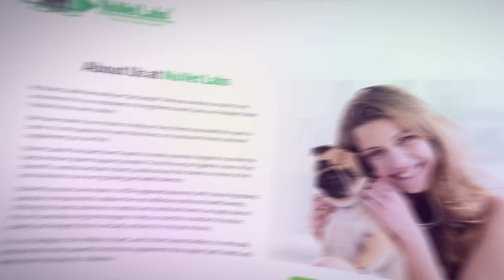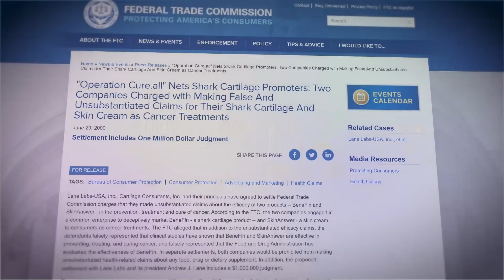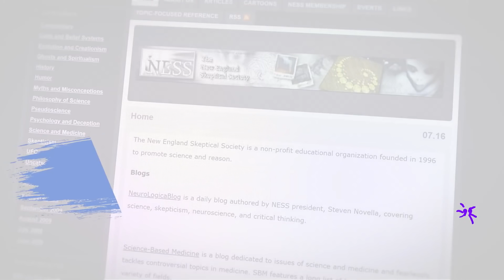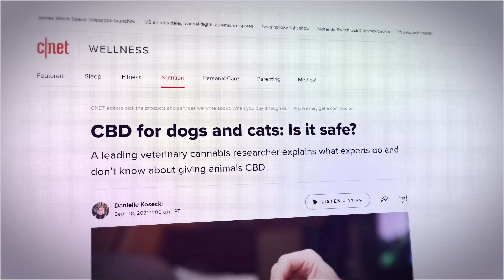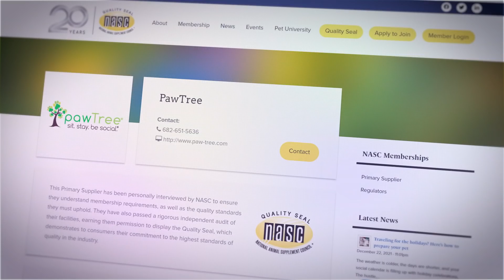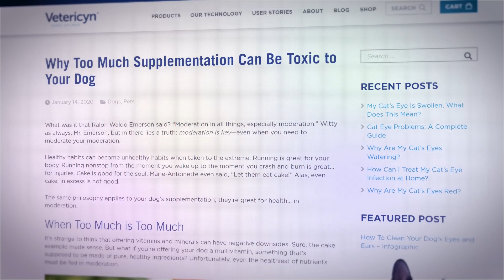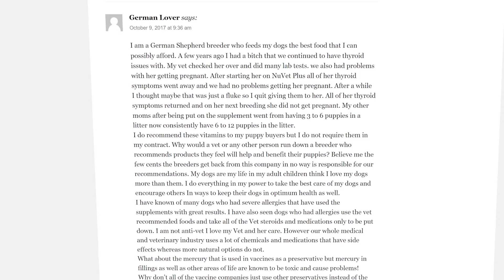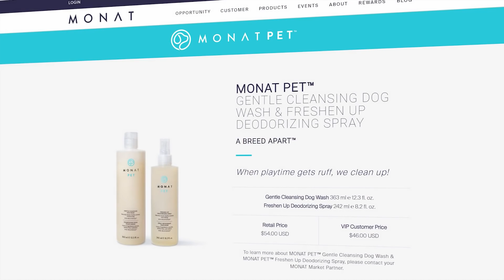These Pet MLMs are Selling Untested Supplements | Multi Level Mondays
to get your Felix Gray blue light glasses.

Writers/Researchers/Helpers:
Ali Zagame

00:00 Intro
01:52 Background
06:44 Supplements
11:49 Enter Pawtree and Nevetica
18:41 AD
20:45 More Supplements, More Problems
23:41 Questionable Activity
32:36 Conclusion